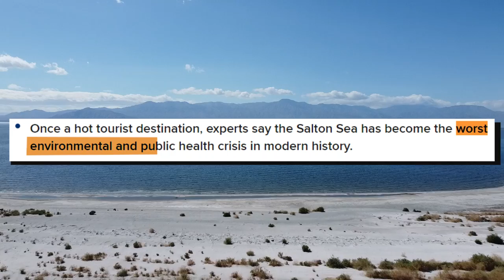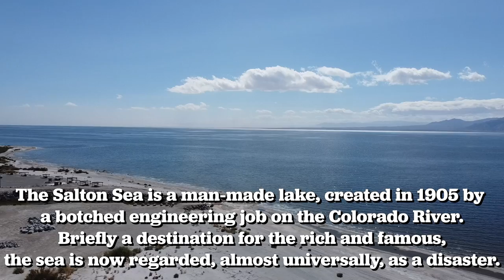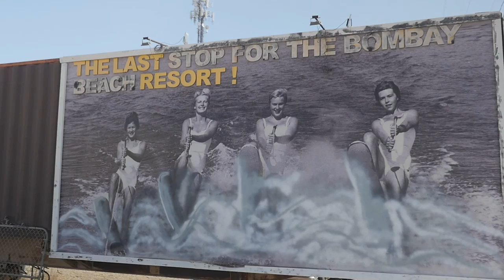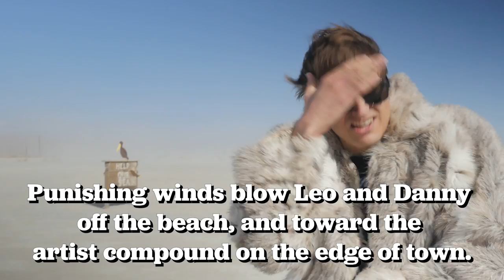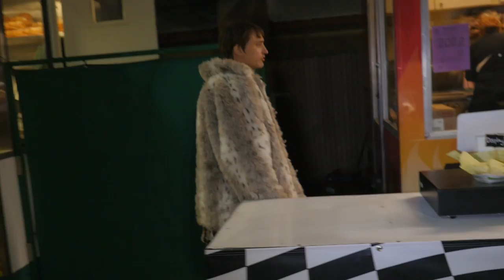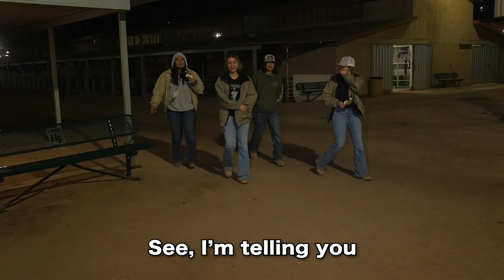The Most Unemployed County in America!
Follow Leo!

My Team:
Filming By ▶